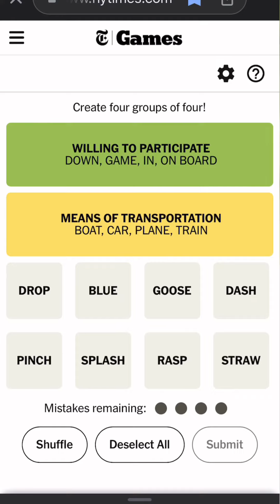Connections December 23rd, 2023